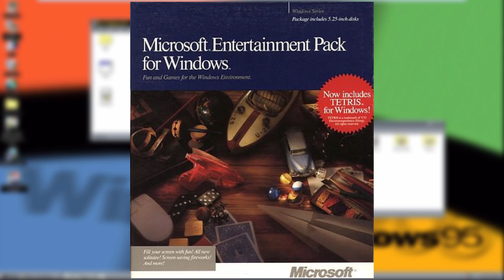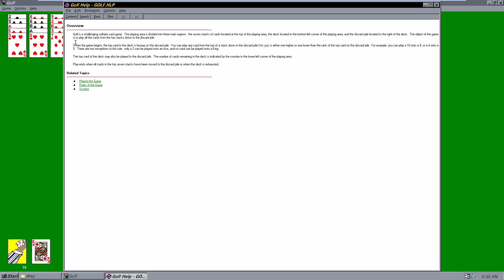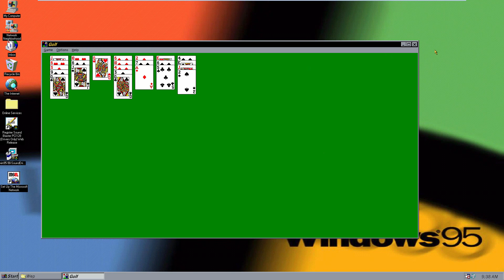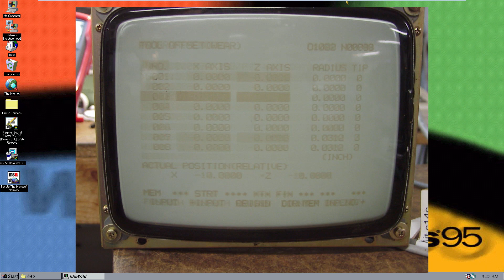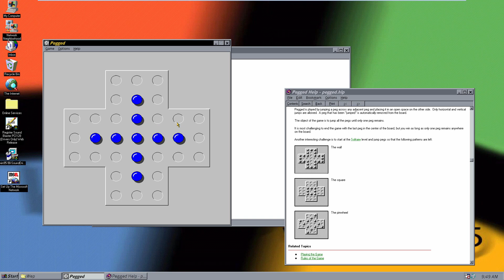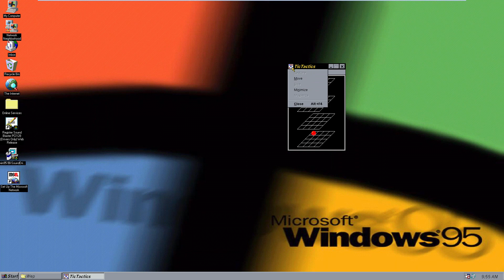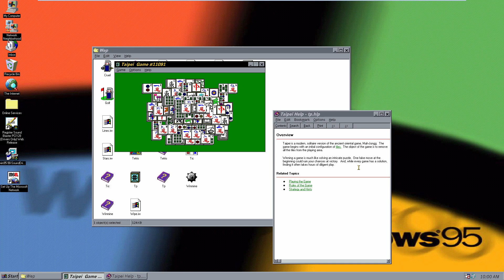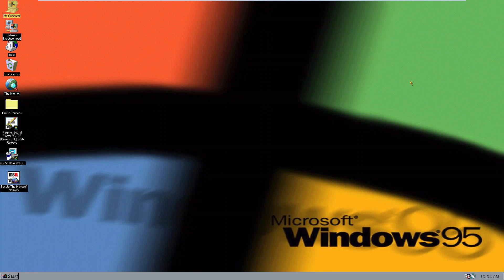Microsoft Entertainment Pack #1 (1990) - Time Travel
In 1990, just a few years before Windows would really dominate the PC market, Microsoft released the first in their Entertainment Pack line. These packs were basically filled with games that were meant to make computing more fun for business users, and home users as well, giving them something to do in their spare time. This video covers the first in these packs, which was filled with Cruel, Golf, Minesweeper, Pegged, Taipei, Tetris, TicTactics, and IdleWild. The packs proved to be very successful, selling over 500,000 copies as of 1992.